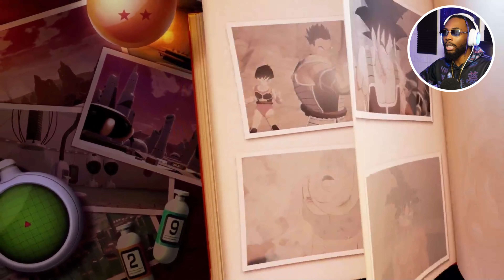Dragon Ball Z: Kakarot - Alone Against Fate | Bardock VS Frieza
Witness the ultimate clash in Dragon Ball Z Kakarot: Alone Against Fate Episode 3 as Bardock faces off against Frieza!